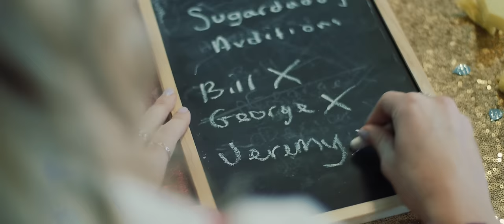Lauran Hibberd - Sugardaddy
Don't be alarmed. Sugardaddy is out now

Thanks to Skinny Mammoth Productions, and to Bill, Jeremy, Derek and George for being sports.